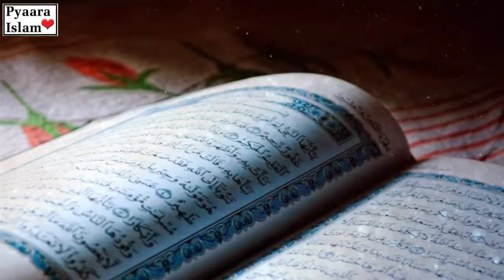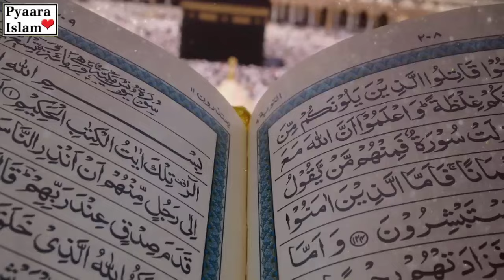Allah Ka Azab Log Bandar Ban Gay | Pyaara Islam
Hazrat Daud (A.S) Ki Qaum Par Allah Ka Azab kyu aya aur Allah ne Bani Israel Ki Qaum ko Bandar kyu Bana diya. Ajj ki Video is Hawalay se bahoot aham hai. 12Thousabnds logo ki Bandar Bane waja kya hi?

Cover Topic:-
1- Allah Ka Azab
2- Log Bandar Ban Gay
3- Bani Israel Ki Qaum Bandar Ban Gaye